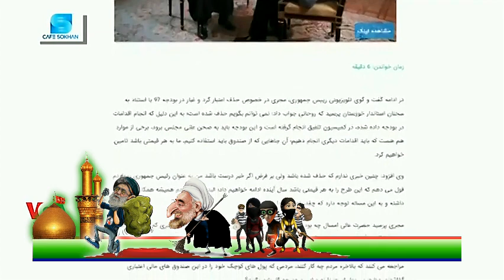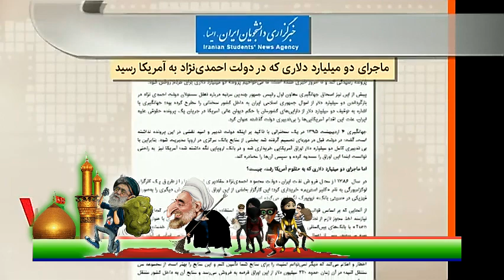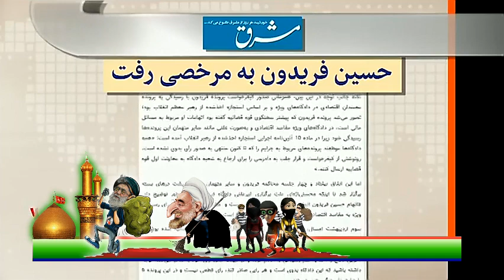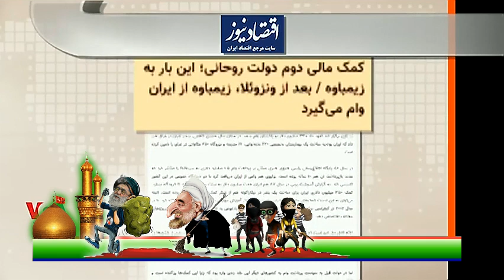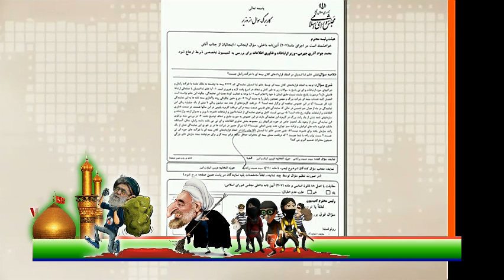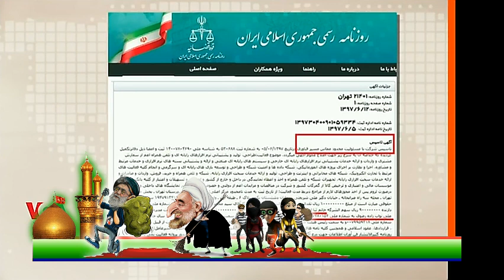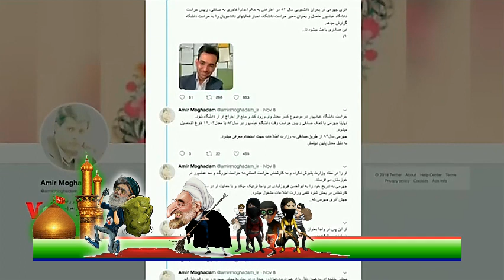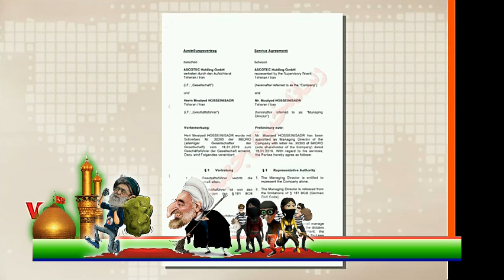صداى آمريکا « صفحه آخر » ؛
VOICE OF AMERICA, VOA, LAST PAGE, IRAN, PERSIAN,